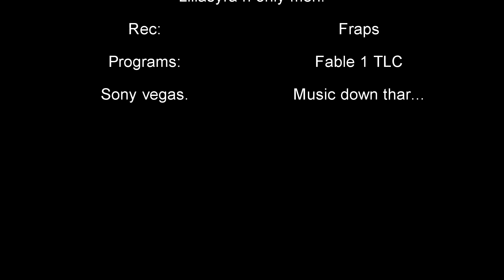Fable Dafuq-moments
So i was playing fable The Lost Chapters one day and i came across this!
It was quite gewd:3